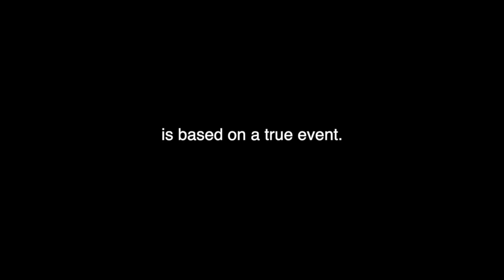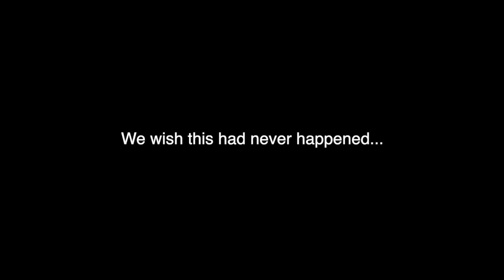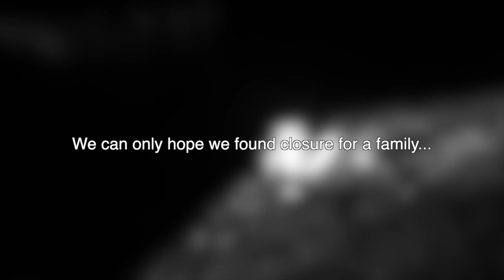I THINK WE FOUND HUMAN REMAINS (NOT CLICKBAIT)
Kris Star and friends adventure to a haunted oak tree in Southern California and their lives are changed FOREVER. The group investigated near the haunted tree where 30 missing people's remains were found just last year!  Kris Star would have never imagined she would of come across an unmarked grave with an apology note. Watch to find out what happened that night!

(please leave your name/social media handle to be mentioned on my next live!)

↠ GEAR I USE:
Camera I use
Mini tripod/camera handle
Canon batteries
Third party batteries
Camera light
128gb SD card
64gb SD card
P-SB7 spirit box
SB11 spirit box
Mini JBL speaker
K2 meter

↠ HUGE SHOUT OUT TO MY PATREONS!

↠ ABOUT MY CHANNEL:
Kris Star is a professional paranormal investigator, adventure enthusiast and traveler with outlets on Youtube and her own show on Travel Channel. Kris Star brings you along for her adventurous lifestyle, paranormal investigations and urban explorations to create fun and thrilling content!